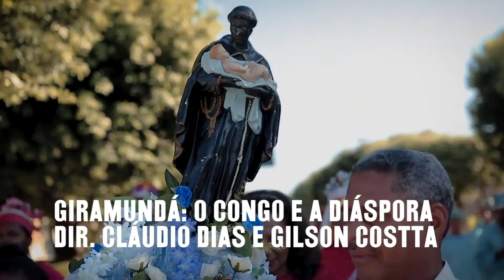Giramundá: o Congo e a Diáspora - Cláudio Dias e Gilson Costta - Trailer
Documentário - Média - 52m. - 2018 - Livre
Moradores de Cuiabá, Várzea Grande e Nossa Senhora Livramento. Todos com uma só origem: o Complexo Quilombola de Mata Cavalo. Desterritorializados, eles se reúnem todo ano na festa de São Benedito para encenar a Dança do Congo como uma forma de contar sua história e fortalecer a identidade quilombola em um ritual sagrado e de resistência cultural.
Troféu Mapinguari - Mostra Competitiva - Curtas e Médias
Cineamazônia 17ª Edição - A Natureza não pode sair de cena
1 a 5 de dezembro de 2020
Online e Gratuita.
@cineamazonia - A Natureza não pode sair de cena
Realização: Acapulco Filmes @acapulcofilmes